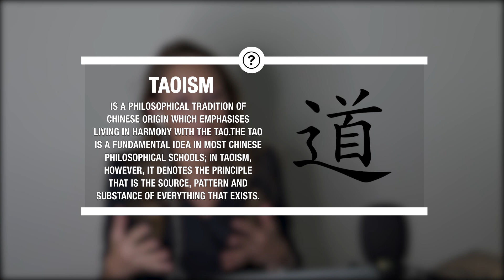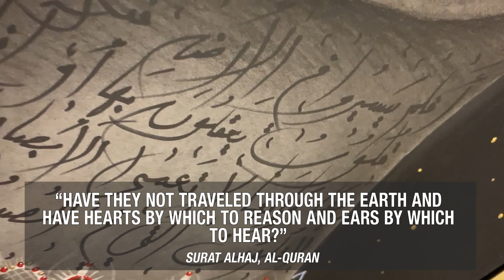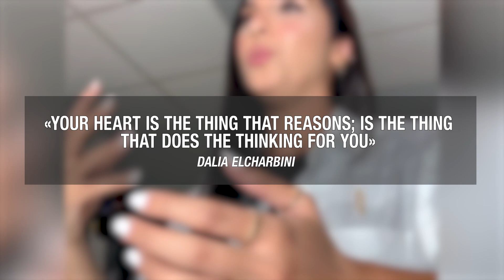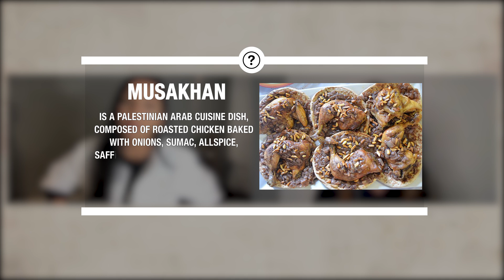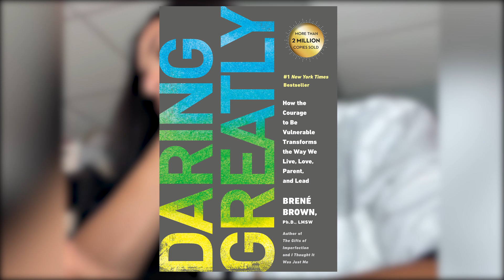Dalia Elcharbini - Surrealist Realism / Taoism/Living from the heart/Art and Trauma (RU, ENG sub)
Dialogue #4 interview with Palestinian contemporary artist based in Canada - Dalia Elcharbini. Dalia’s biggest source of inspiration is nature and Taoism. She believes art is therapy and has the power to heal pain and trauma.

During our interview we covered topics such as: the story behind her style of Surrealist Realism, Chinese philosophy Taoism, the importance of living from the heart and finding your authentic mean of expression to attain ultimate happiness and we also discussed her humanitarian initiative to build an art school in Palestine and many more topics.

Wishing you a pleasant viewing.

Timing:

00:00 - beginning of the video
01:10 - Beginning of Dalia’s creative journey
04:04 - Surrealist-realism
07:00 - Painting technique (gold leaf and graphite)
8:31 - Video of Dalia creating
9:28 - Taoism as inspiration
11:46 - Heart picture
13:39 - Drama in the life of artistic people
15:09 - Seclusion as a part of creative journey
16:00 - Sources of inspiration
17:23 - Trip to Palestine
19:18 - Cultural identity, about famous Palestinians
21:08 - Favorite Palestinian dish
21:55 - Art peaces for museum of Palestinian people in Washington DC
23:18 Charity
24:41 - Art as therapy, turning drama into Art
26:34 - “Dialogue’s questions ”